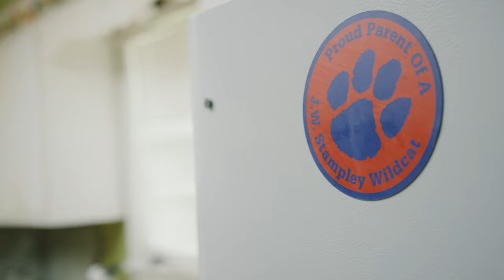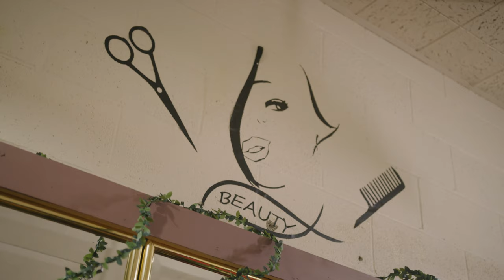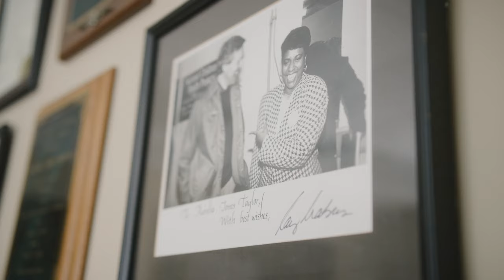Supporting Physical and Financial Health in Mississippi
Health providers screening for the social determinants of health -- information about the conditions of a person's life, from housing and transportation to access to clean air and water --  is nothing new. Adding a picture of a person's financial health and stressors, like debt burden, is a new angle.

It's one the Aaron E. Henry Community Health Center is asking about to help their patients more holistically. It's also the goal of the center's Health Wealth program to address financial insecurity and its direct impact on health.